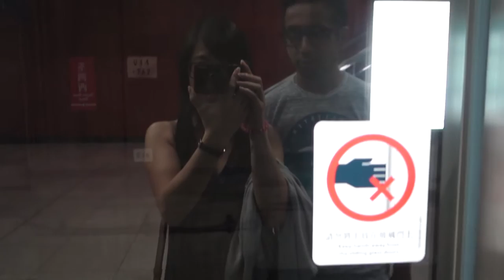HK Vlog 12: Going out for Bagels!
Bex :)